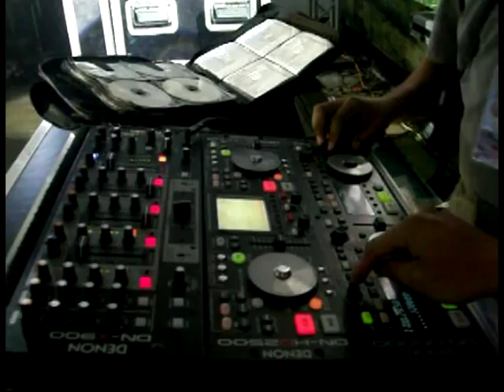ZEPPELIN DISC PLAY & JULIO PACHECO DJ EN SAN JUAN DE LOS MORROS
JULIO PACHECO DJ SED DE ELECTRO HOUSE CON ZEPPELIN DISC PLAY EN SAN JUAN DE LOS MORROS EDO GUARICO